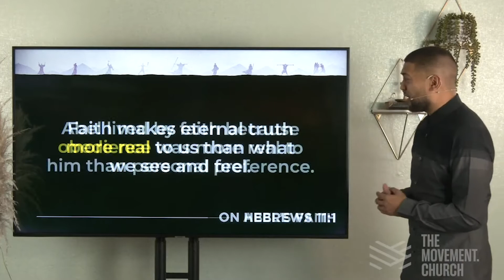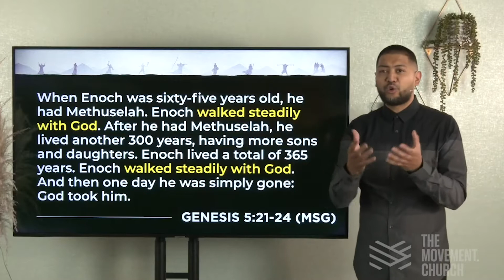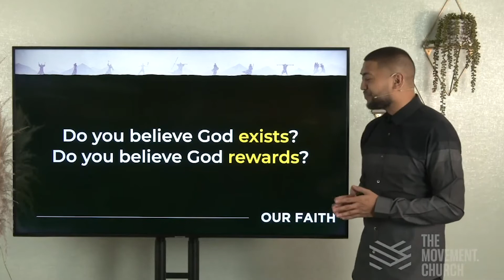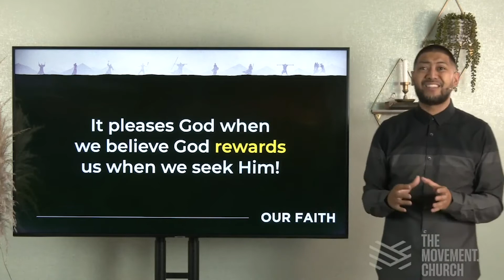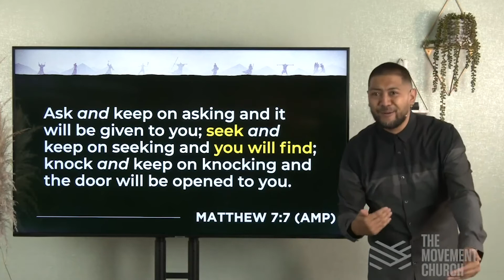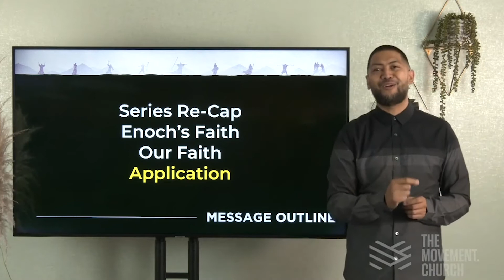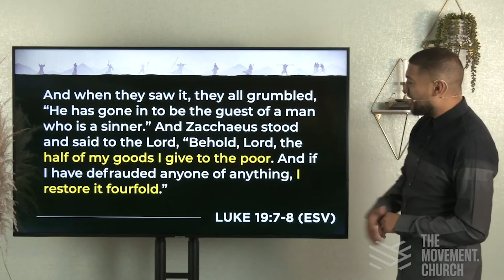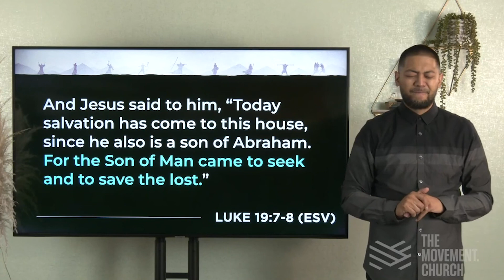By Faith Pt 3 - Enoch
What is Enoch's story and how did he please God?